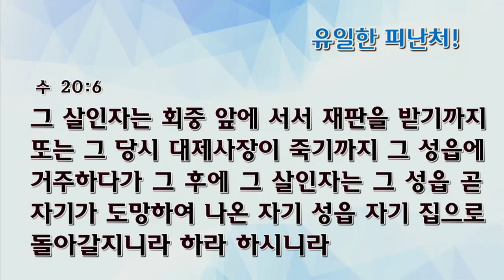[수요예배] 유일한 피난처!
유일한 피난처!
김대희목사